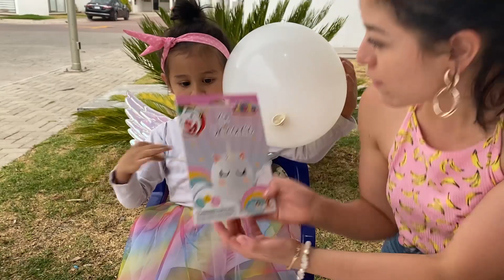Vale arma Globo de UNICORNIO| Vale gamer| Unicorn Ballon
En este video armamos un globo unicornio